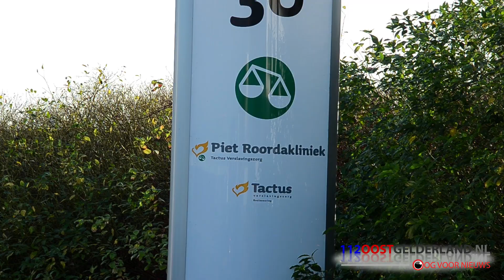31 12 2015 Persoon gewond bij steekpartij in Zutphen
Zutphen - De politie is een onderzoek gestart naar een steekincident waarbij een man gewond is geraakt. Dit incident vond plaats op straat op donderdag 31 december rond 13.45 uur op de Verlengde Ooyerhoekseweg in Zutphen.

Het slachtoffer is met een ambulance naar het ziekenhuis gebracht; de politie is direct een zoektocht naar de daders gestart. Het zou gaan om twee mannen, maar veel is nog onduidelijk. Ook is er niet een echt goed signalement beschikbaar.

Getuigen die iets gezien hebben, worden opgeroepen zich te melden bij de politie op 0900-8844. Als men anoniem wil blijven, kan men bellen met Meld Misdaad Anoniem op 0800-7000.